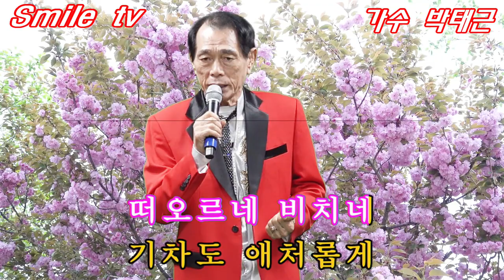가수박태근 무정열차